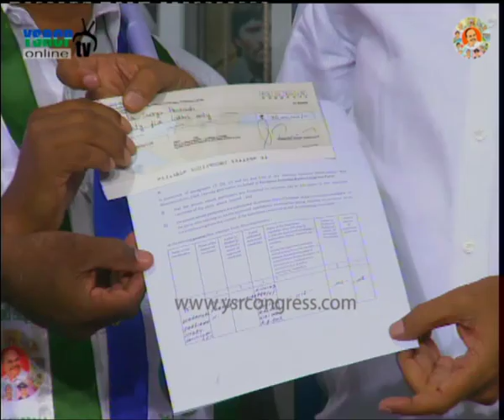HYD: TYSRCP President Ponguleti announces Warangal Bi-election MP candidate - 3rd Nov 2015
HYD: TYSRCP President Ponguleti announces Mr. Nalla Suryaprakash as Warangal Bi-election MP candidate - 3rd Nov 2015